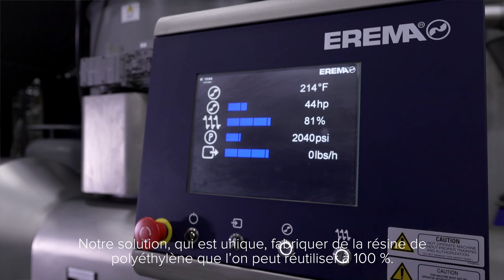Une réussite collective !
Nos initiatives de durabilité s’alignent parfaitement à la demande mondiale des consommateurs pour des emballages respectueux de l’environnement.